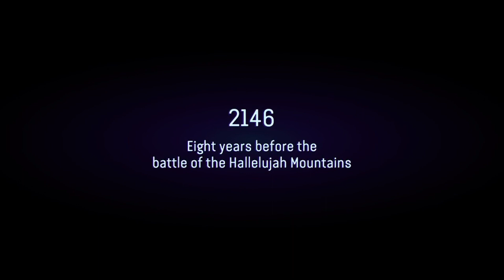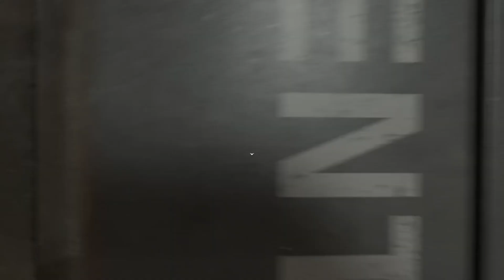Avatar Frontiers Of Pandora Ep 1 Escaping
In this video I escape from the Na’vi school